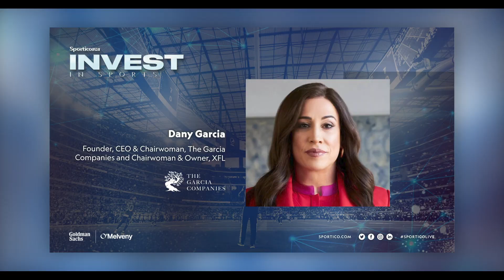Dany Garcia and Gerry Cardinale talk about investing in the XFL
Invest in Sports: The Value of Emerging Leagues and International Teams starring:

Dany Garcia
Founder, CEO & Chairwoman, The Garcia Companies
Chairwoman & Co-Owner, XFL

Gerry Cardinale
Founder and Managing Partner
RedBird Capital Partners

Scott Soshnick
Editor-In-Chief
Sportico

Original airdate: Thursday, Oct 28th 2021